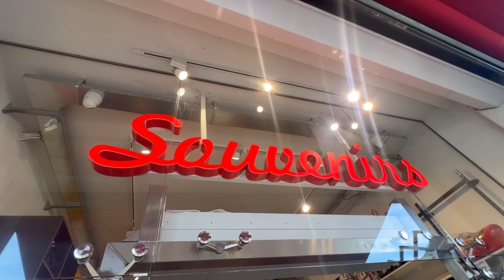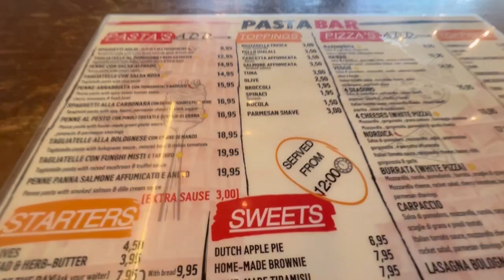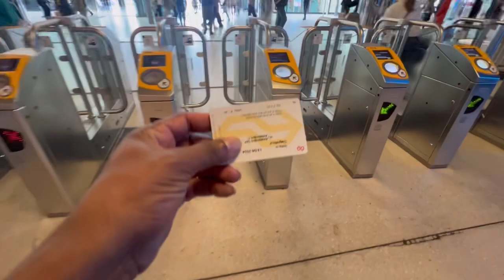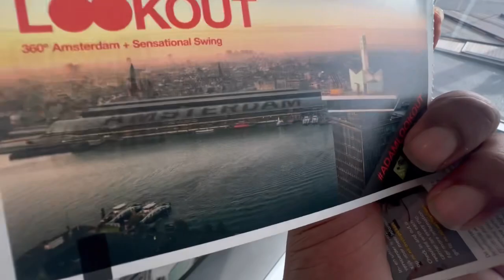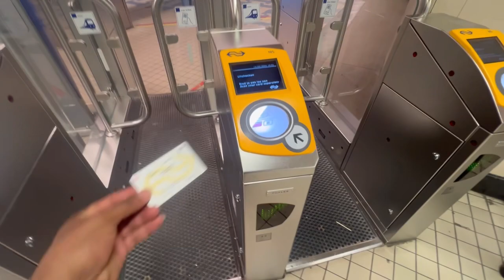AMSTERDAM MELHORES LUGARES PARA CURTIR EM AMSTERDAM